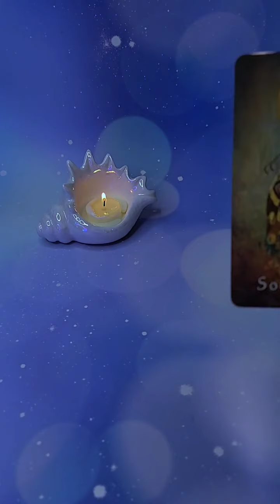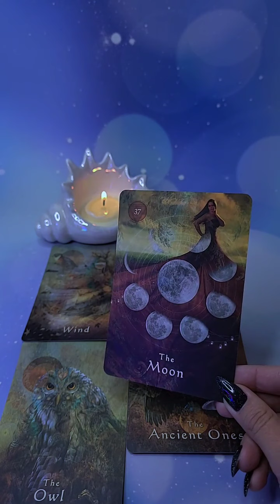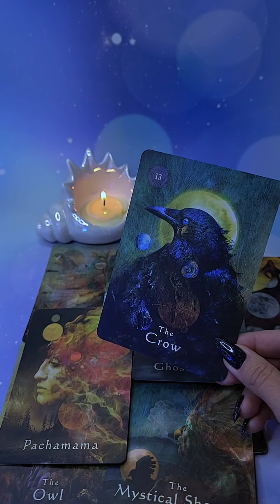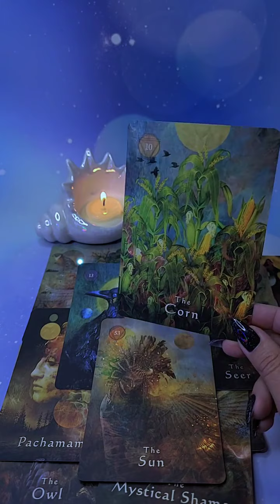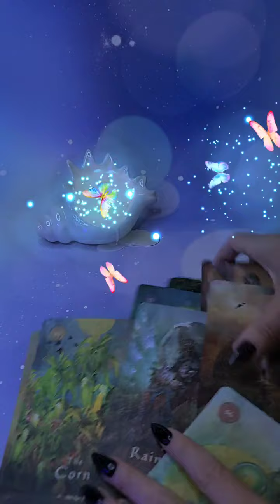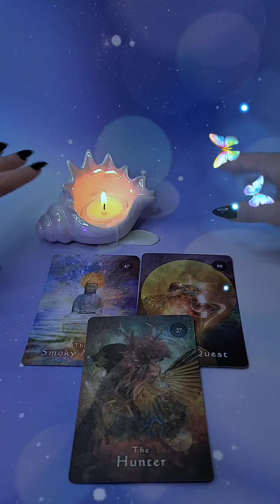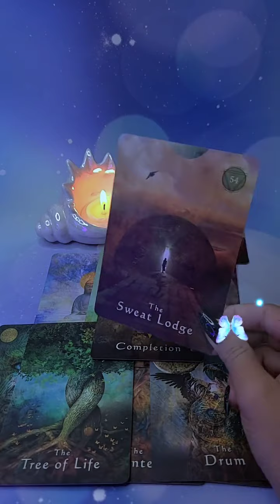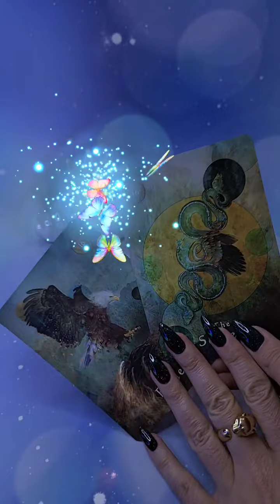☀️МАСТЕР ТАРО ДАЕТ ПРОГНОЗ О ВОЗВРАЩЕНИИ ЛЮБВИ❤️‍🔥